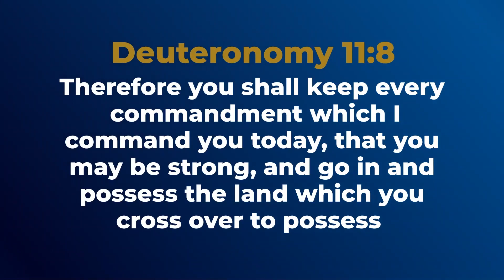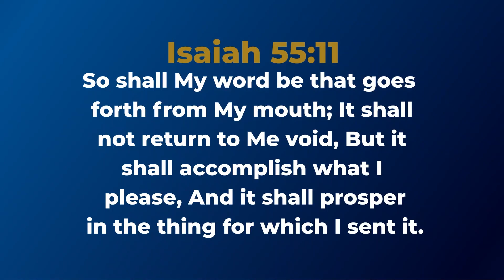THE STRENGTH TO POSSESS GOD’S PROMISES - THE VOICE OF GOD DEVOTIONAL - WEDNESDAY JUNE 28TH 2023